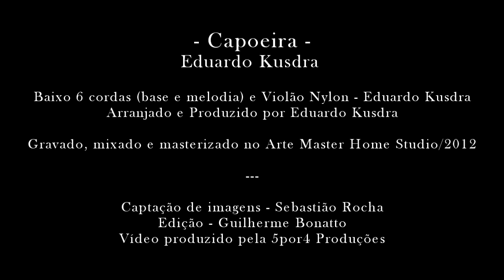Capoeira - Eduardo Kusdra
Baixo de 6 cordas (base e melodia) & violão nylon - Eduardo Kusdra
Arranjado & produzido por Eduardo Kusdra

Gravado, mixado e masterizado no Arte Master Home Studio/2012
Imagens - Sebastião Rocha
Edição - Guilherme Bonatto

6 strings bass (groove & melody) and acoustic nylon guitar - Eduardo Kusdra
Arranged & produced by Eduardo Kusdra

Recorded, mixed and mastered at Arte Master Home Studio/2012
Video - Sebastião Rocha
Edit - Guilherme Bonatto